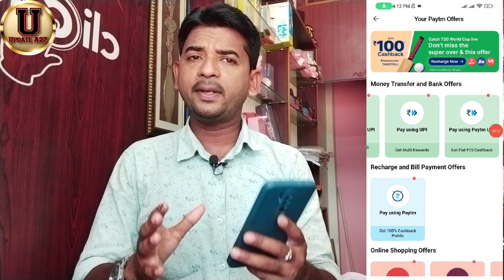New UPI Offer Today 2024 || Earn upto ₹45 Paytm Cash & 1000CBP Per Account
Related Quarries :---
M Stock Demat Account kaise banaye
M Stock me account kaise banaye
M stock refer and earn
Earning app
Work from home job
New Demat account refer and earn app
New Demat account refer and earn without trade
New online earning app for student
New and fresh Demat account
New amc free Demat account
New without trade and amc free Demat account